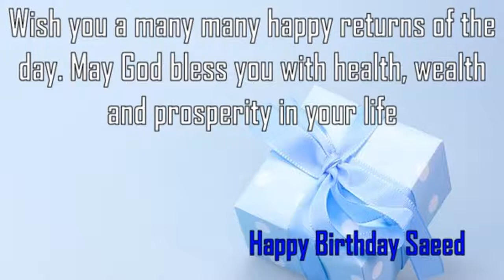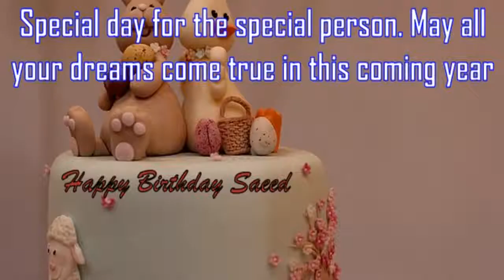Happy Birthday Saeed Image Wishes✔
Happy Birthday Saeed Images. Send Personalized happy birthday wishes to Saeed in 1 min by visiting
GreetName has thousands of image templates to choose from based on gender, age, and relationship. Pick the best image template. Enter Your Name and click 'Generate Personalized Image' button. You can share Saeed picture birthday wishes to any social network such as Facebook status, Whatsapp status, Instagram, Twitter, Google+, etc